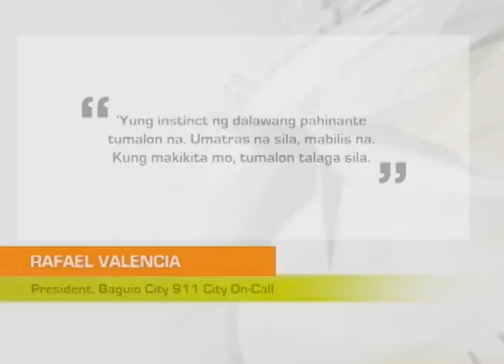Mornings with GMA Regional TV: Nahuli-Cam!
Buwis-buhay na pagtalon ng 2 pahinante at driver mula sa umatras na delivery truck sa Baguio City, sapul sa CCTV.